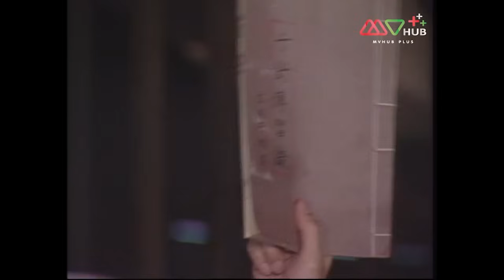TVB หนังแอ็คชั่น | มือปราบแดนเถื่อน ภาค 2 [พากย์ไทย] EP.9 | เจิ้งเส้าชิว | TVB Thai Action | HD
รวมทุกตอนของ มือปราบแดนเถื่อน ภาค 2 ➡️

ในคดีฆาตกรรมหลายๆ คดีที่เกิดขึ้นในช่วงนี้ ดูเหมือนว่าเหยื่อที่เสียชีวิตทุกรายจะโดนเข็มพิษที่เท้าแทบทุกราย ซึ่งเป็นเทคนิคลับของการฝังเข็มชนิดหนึ่ง หัวหน้ากองปราบที่ทำคดีที่เกิดขึ้นในครั้งนี้ได้เริ่มทำการสอบสวนเหล่าผู้ต้องสงสัยคนต่างๆ โดยผู้ต้องสงสัยคนแรกที่เกี่ยวข้องกับการฆาตกรรมในครั้งนี้ดันเป็นพ่อของช่างแกะสลักหยก เพราะเขาดันรู้วิธีการฝังเข็มเทคนิคลับที่คนร้ายใช้ในการก่อคดี จึงถูกมองว่าเป็นผู้ต้องสงสัยคนแรกๆ ในคดีนี้ จากนั้นหัวหน้ามือปราบก็เดินหน้าสอบสวนและค้นหาเบาะแสอย่างต่อเนื่อง โดยมีลูกสาวของช่างแกะสลักรูปปั้นหยกช่วยอีกแรงเพื่อยืนยันความบริสุทธิ์ให้กับพ่อของตัวเอง แต่เมื่อลองทำทุกวิถีทางแล้ว หลักฐานทางอาญาทั้งหมดก็ยังชี้ชัดไปที่พ่อของเธอว่าเป็นฆาตกร แต่ดูเหมือนว่าหัวหน้ามือปราบจะยังไม่ปักใจเชื่อเท่าไหร่ เพราะเขาได้ค้นพบว่ามีบางอย่างในคดีนี้ที่ทำให้ฆาตกรจะกลายเป็นคนอื่น
นักแสดงนำ : จางถิง, เจิ้งเส้าชิว, เวิงเจียหมิง, อวี๋เสี่ยวฟาน, ฟานอี้หมื่น, เจิ้งเพ่ยเพ่ย